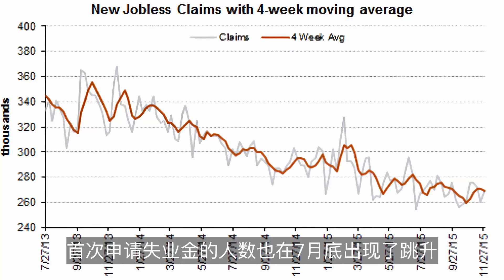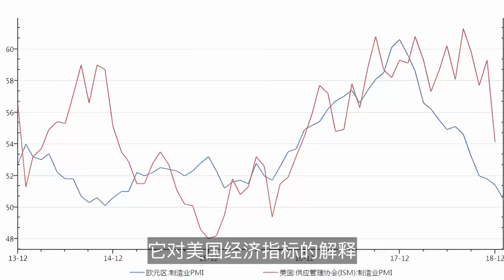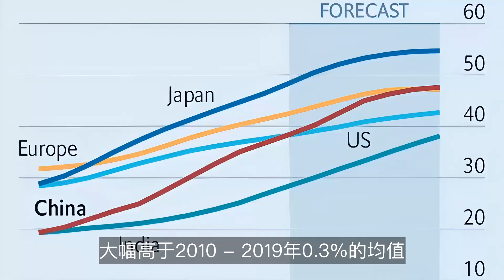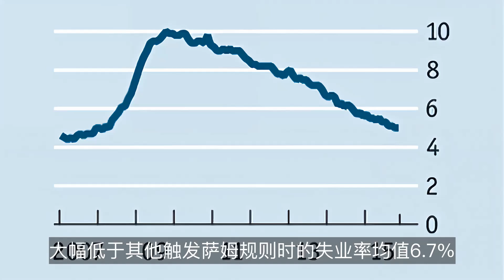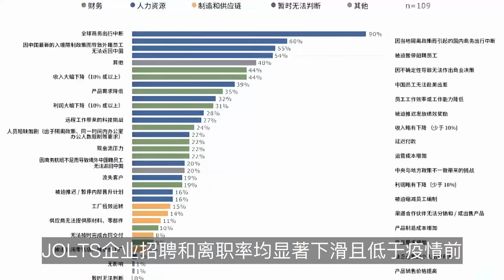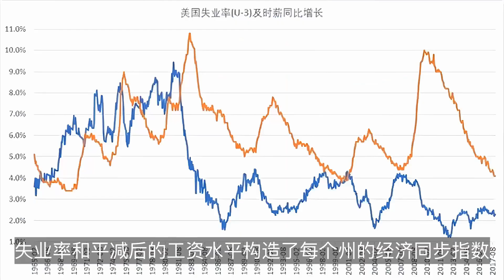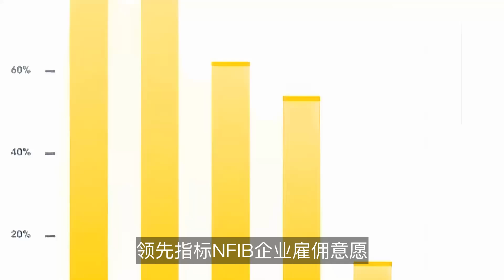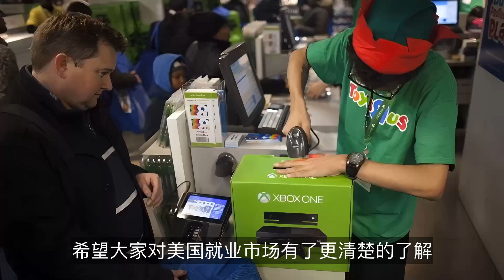揭秘美国就业市场：真的陷入衰退危机了吗？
本期视频，我们将深入探讨美国就业市场的现状与前景。通过分析 7 月就业相关指标走弱的原因，以及萨姆规则被触发后美国经济是否会陷入衰退等问题，揭示美国就业市场的真实情况。

同时，还将介绍美国就业市场日益接近 “正常化” 的趋势，以及未来非农数据的可能走势和美国经济实现软着陆的前景。帮助您全面了解美国就业市场的动态。